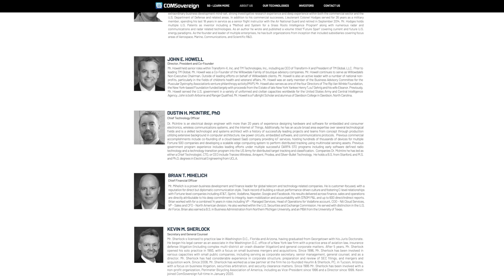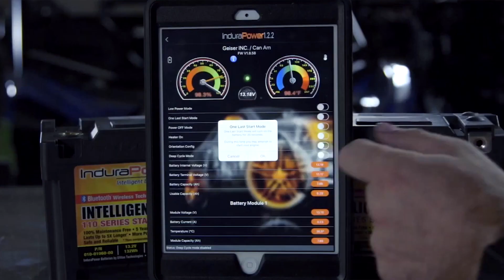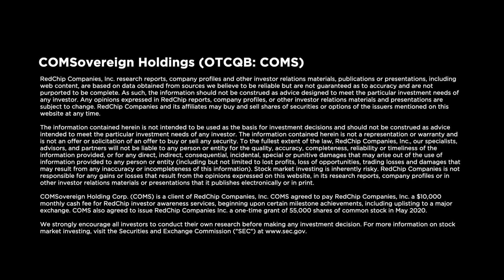COMSovereign CEO Overview: Rapid Growth Driven by 5G Transition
COMSovereign Holding (OTCQB: COMS) has assembled a portfolio of US-based communications technology companies whose combined capabilities enable connectivity across the entire data transmission spectrum. Through strategic acquisitions and organic research and development efforts, COMSovereign is seeking to become a U.S.-based pure-play communications provider able to provide LTE Advanced and 5G-NR telecom solutions to network operators and enterprises worldwide and is expected to grow revenue to over $150 million in 2021.